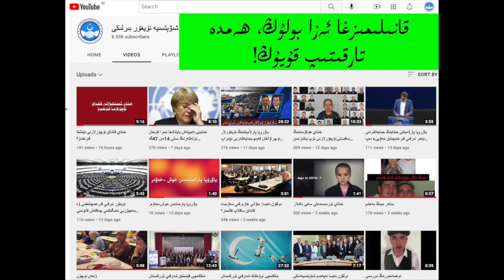«داموللا ئابدۇلقادىر كىمدۇر؟» (20)